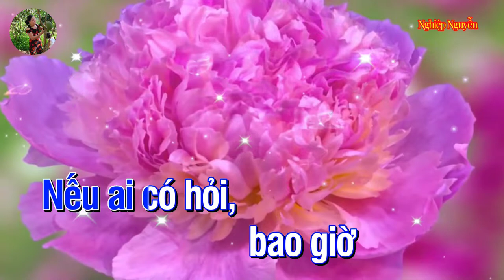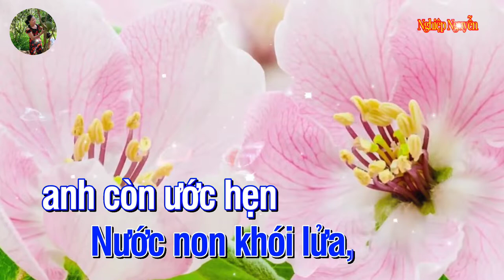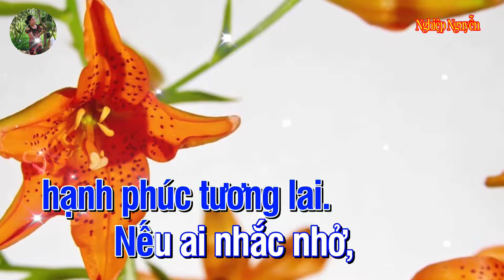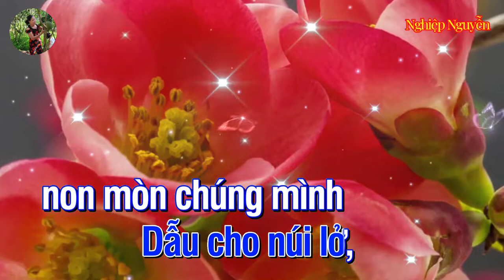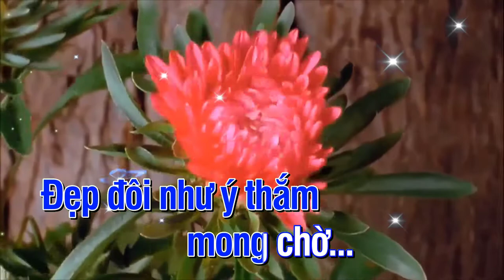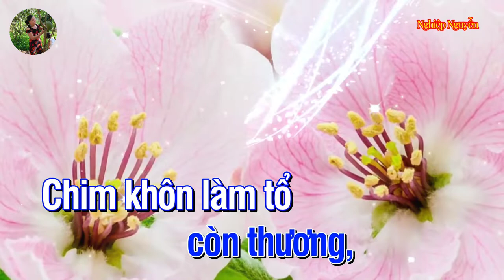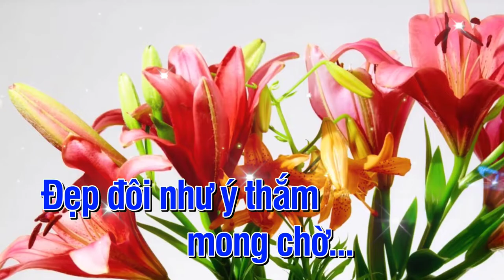Nếu Ai Có Hỏi Karaoke (Tone Nam)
Tên bài hát : Nếu Ai Có Hỏi
Tác giả : Lê Dinh & Dạ Cầm
Hợp âm bài hát :

  Nếu ai có hỏi
Bao giờ chúng mình đẹp đôi
Em ơi đừng tủi
Đừng buồn canh vắng đơn côi
Ngày nao ngày vui duyên nở
Mùa nao mùa vui pháo đỏ
Em đừng buồn nhé em ơi
Nước non khói lửa
Anh còn ước hẹn đời trai
Ra đi là để
Tìm ngày hạnh phúc tương lai
Nếu ai nhắc nhở
Tình yêu thường hay dang dở
Người yêu thường hay đi cách trở
Buồn chi cho má thắm hoen sầu
Những khi dừng chân giữa rừng
Hay ngồi lặng im trong bóng đêm
Anh nhớ em nhiều thêm
Hoàng hôn khi nhìn mây tím
Anh ngỡ mái tóc em buông dài
Đẹp tựa như áng mây
Dẫu cho núi lở
Non mòn chúng mình còn thương
Chim khôn làm tổ
Vào mùa hoa lá dâng
Chớ nên nức nở
Ngày nay mình trong gian khổ
Ngày mai mình vui pháo nổ
Đẹp đôi như ý thắm mong chờ